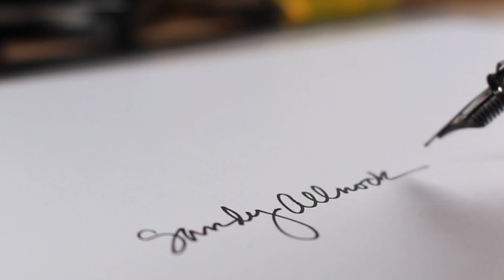My last card of 2020: Desaturated airbrushed background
My final card of 2020 before my card sabbatical! Blog post with more info and pinnable images

Air Compressor (you don't need the full kit but this is the comp.)
Cord, if it doesn't come with the compressor